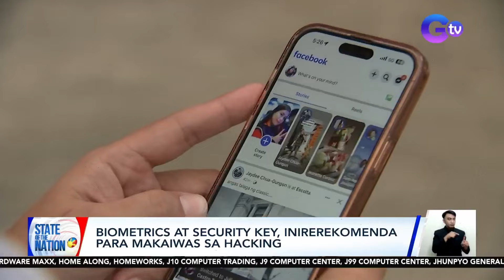Biometrics at security key, inirerekomenda para makaiwas sa hacking | SONA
Patuloy pa rin ang hackers sa pag-target ng passwords sa mga social media account. Pero may panlaban daw na mga bagong teknolohiya para labanan ang cyber attacks!